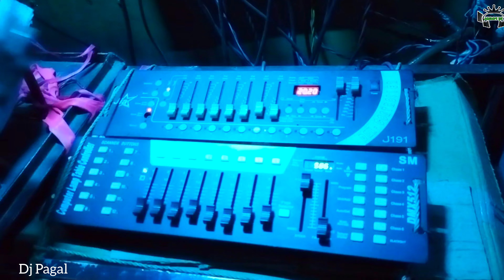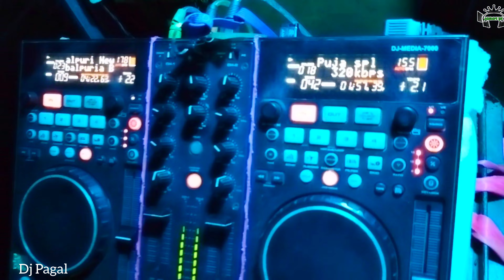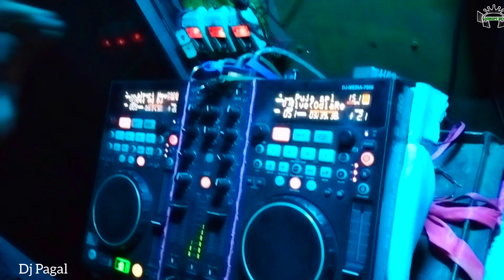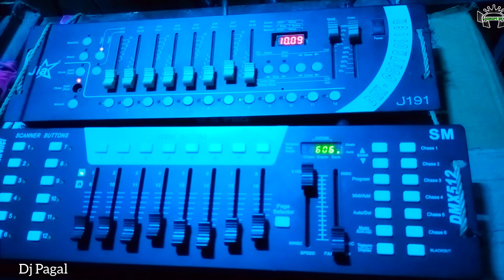Dj Mb Pro Sound New setup Of 2023||ଆସ ଦେଖିବା କେମିତି ଅପରେଟିଙ୍ଗ କରନ୍ତି ଡିଜେ ଅଭି||ByDjPagal#alldj